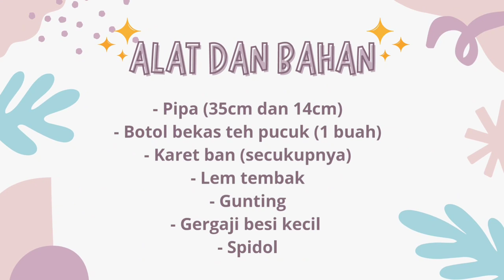CARA MEMBUAT TEROPONG SEDERHANA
NAMA KELOMPOK:
ARYA TRIAS PRAMANA
ANISA ZAHRA F. N
ERY ALDITA
FEBRIANI PUTRI
FIQIH YUDHA SAPUTRA
NIDA AN'HOVIA